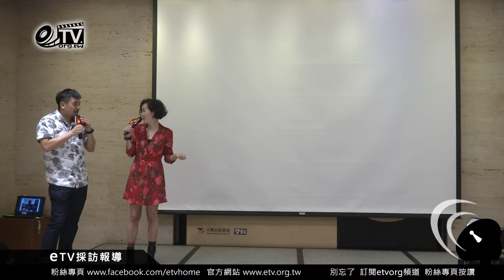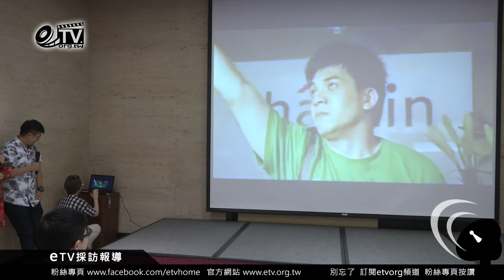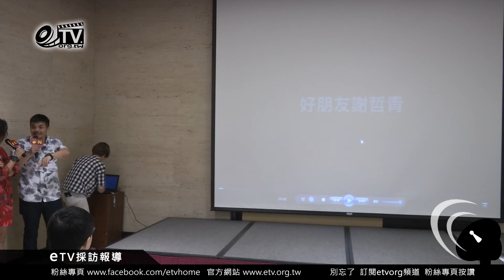史丹利最不想回顧的十年前影片